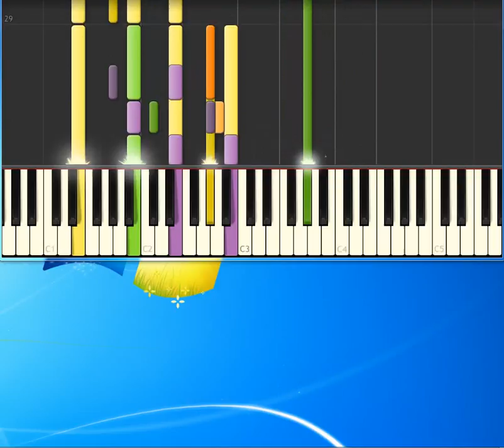silent night karaoke songs NifterDotCom [Piano tutorial by Synthesia]